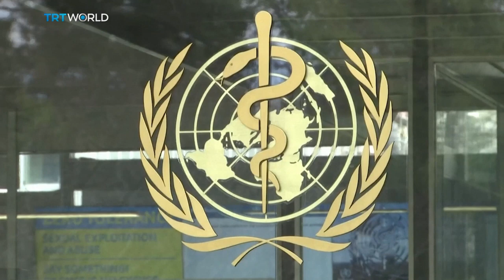COVID-19 CRISIS: The international blame game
There’s a battle over who’s to blame for the COVID-19 outbreak: the US President praising then criticising China - and attacking the World Health Organisation. China suggesting the virus was brought in by the US military. Does it matter what the story is behind COVID-19?

GUESTS

Part 1:

Isabel Hilton
Editor at China Dialogue

Thomas Sutton
Political Scientist at Baldwin University

Part 2

Rafaello Pantucci,
Senior Associate Fellow at RUSI

John Berryman,
Lecturer at Birkbeck University